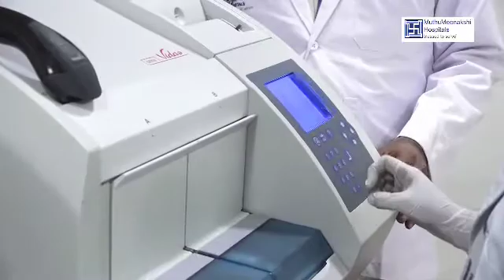Medical Laboratory Technologist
Description of common laboratory equipment.